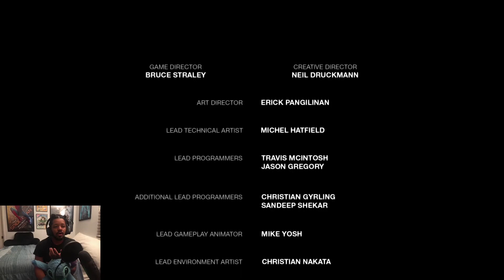The Last Of Us Remastered 2020 Blind Playthrough - Episode 18 (END) - "I SWEAR"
What's poppin people! Welcome to my blind playthrough of The Last of Us Remastered. This is in no way shape or form a guide for this game. I do hope you guys will sit back, relax, enjoy the ride as I take on this 2013/2014 gem.

My heart is heavy. Prepare yourselves...